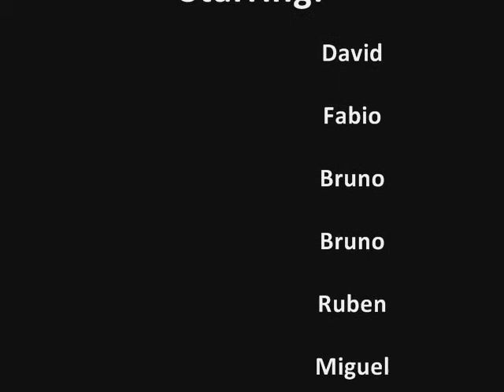The works PROJECTILES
After getting bored of exploding hydrochloric acid bombs we decided to try something new and this was the result.
That little ball reached at least 15 meters (49 feet) high. And in an attempt (that we weren't recording :S) with the medium ball it reach about 20 meters (65 feet). That was with the pipe buried in a harder soil and using a hard plastic bottle.